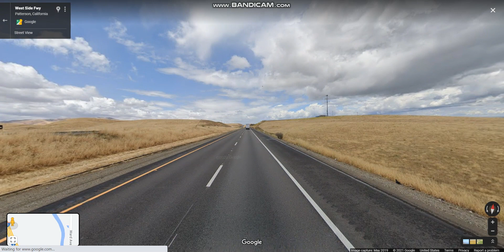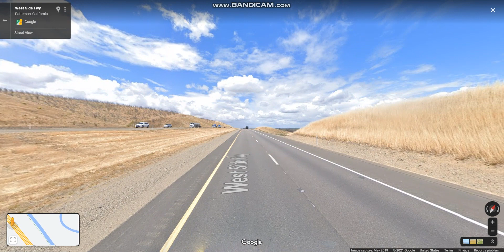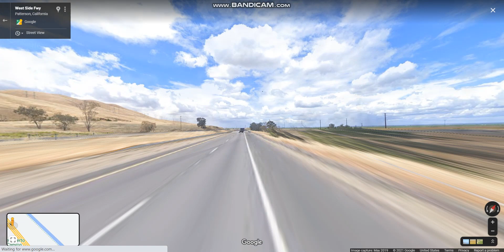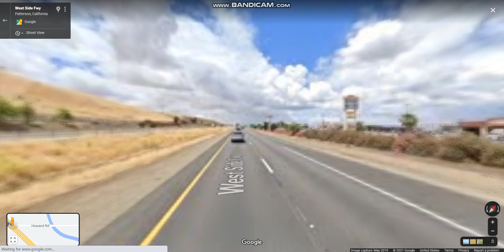Interstate 5 - California (Exits 428 to 441) northbound